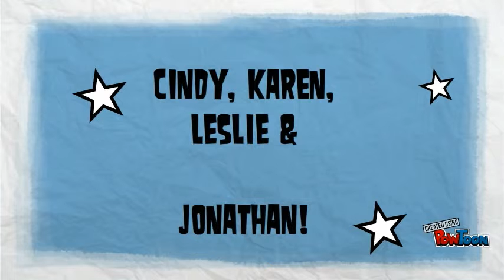Congrats on passing IMRA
San Diego County Office of Education Professional Development for library media techs.-- Created using PowToon -- Free sign up -- Create animated videos and animated presentations for free.  PowToon is a free tool that allows you to develop cool animated clips and animated presentations for your website, office meeting, sales pitch, nonprofit fundraiser, product launch, video resume, or anything else you could use an animated explainer video. PowToon's animation templates help you create animated presentations and animated explainer videos from scratch.  Anyone can produce awesome animations quickly with PowToon, without the cost or hassle other professional animation services require.